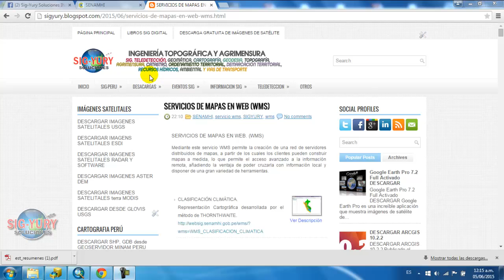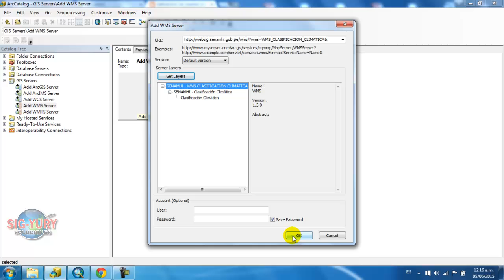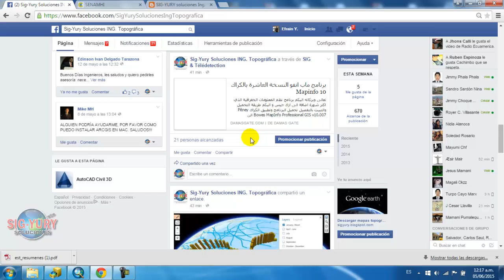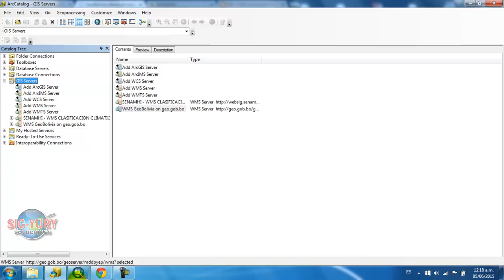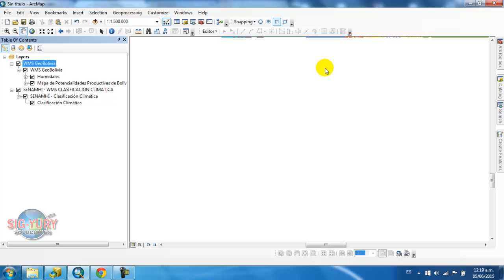servicio WMS en arcgis 10 3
procedimiento para abrir un servicio WMS en arcgis 10 3
Sig-Yury Soluciones ING. Topográfica
Ing° Efrain Yury Turpo Cayo